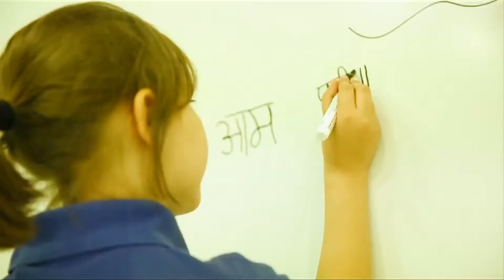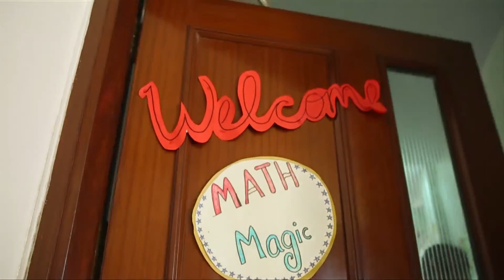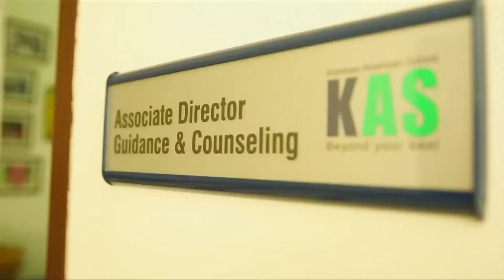Kohinoor American School All About KAS a film by Kamal Nathani